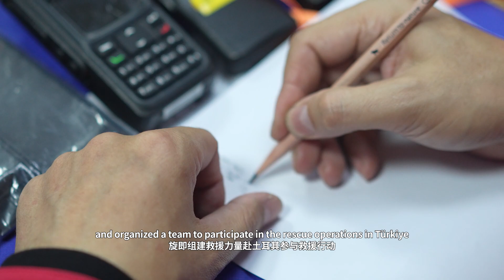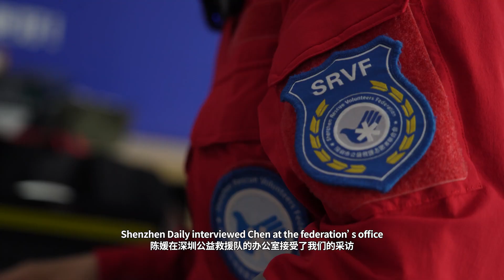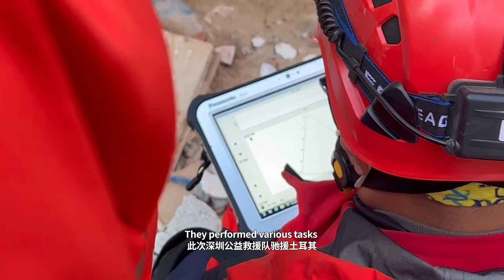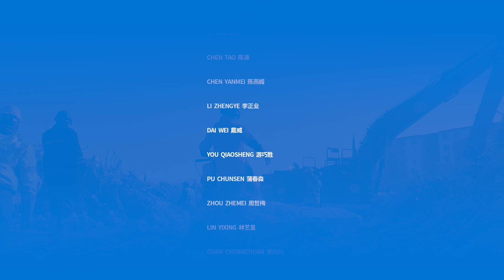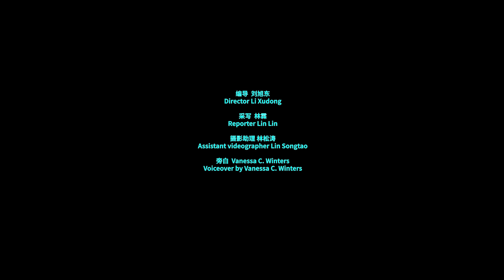International Women's Day | She power: Chen Yuan and her rescue team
On Feb. 19, 2023, many residents gathered at Shenzhen Bay Checkpoint to welcome volunteers of the Shenzhen Rescue Volunteers Federation (SRVF), who just returned from Türkiye. The city treated them with honor.

On Feb. 6, a 7.8-magnitude earthquake struck southeastern Türkiye. The Shenzhen Rescue Volunteers Federation quickly responded and organized a rescue team to participate in the rescue operations in Türkiye. Chen Yuan was the leader of the Shenzhen rescue team.